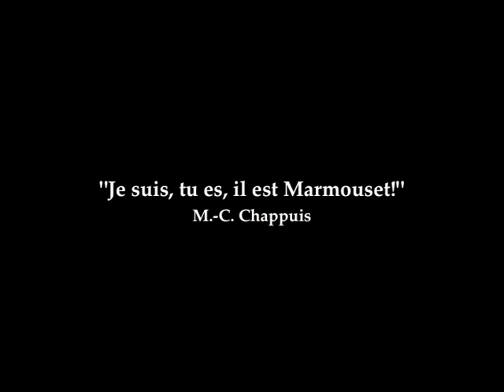Thème et variations sur "Je suis tu es il est Marmouset" de M.-C. Chappuis.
Improvisation de Valentin Villard sur le grand orgue Mooser de la Cathédrale de Fribourg. Enregistré live depuis la nef par Gaël Liardon.